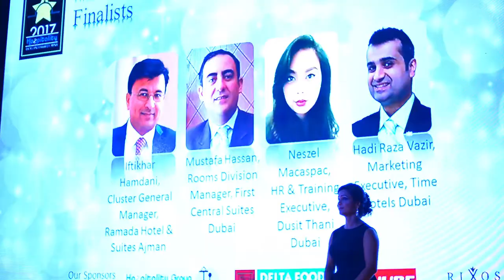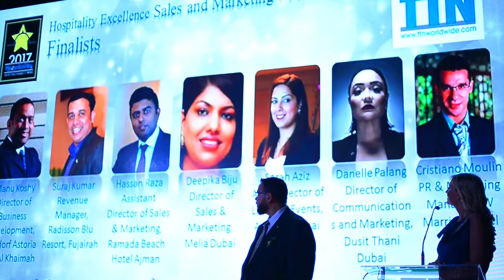Middle East Hozpitality Excellence Awards 2017